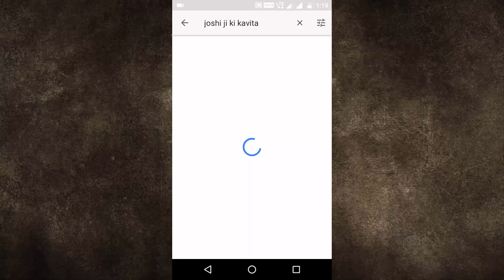How To Use{Fuc*} Snapchat? Install, Rate 1, Uninstall| And Share This video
SNAPCHAT CEO SAID INDIA IS A POOR COUNTRY | WTF | BOYCOTT SNAPCHAT

While Indians are increasingly downloading Snapchat on their smartphones, the company’s CEO feels India is “too poor” to seriously consider expanding its user base.

According to a report by Variety , the disparaging comment was made by the CEO of Snapchat, Evan Spiegel, allegedly during a meeting to discuss the growth of the app’s user base in 2015.

A day after news broke out regarding Snapchat’s CEO Evan Spiegel’s disinterest in expanding the business to “poor countries” like India, the rating of the popular app dropped to a “single star” from an apparent “five star” on the App Store.
According to the app info on App Store, the “Customer Ratings” of the current version of the app was “single star” (based on 6,099 ratings) and all versions rating was “one and half star” (based on 9,527 ratings) as on Sunday morning.
The rating for the app on Android Play Store was “four star” (based on 11,932,996 ratings).

The bashing started when US-based news website Variety on Saturday quoted Snapchat’s ex-employee Anthony Pompliano as saying that company CEO Evan Spiegel in September 2015 told him that “the app is only for rich people. I don’t want to expand into poor countries like India and Spain”.

Indians did not take the comment lightly and took to social media to lash out at the statement from the CEO. As the ratings of the app dropped, the criticism of the CEO and the app increased.

“First of all, I didn’t even want to give any freakin’ star to this app. Evan (CEO of Snapchat) shows how stupid he is by saying this. I bet 3/4th of his company is run by Indian employees. If he didn’t want to expand it to poor countries, then why is this app free? Why didn’t he put any charges on it?” a user wrote on App Store, condemning the CEO.

Some users wrote, “Poor India & Spain need better than Snapchat”, “Good bye, My Snapchat Account and Snap Inc. You’ll be product of gone by era and derision”, and “Poor Evan Spiegel”.

The app was also trolled on Twitter. boycottsnapchat became the most trending hashtag on Twitter overnight.

“I haven’t seen any Hindus, Muslims, Sikhs, Christians etc Tweets yet. Thanks @Snapchat for Uniting us,” a user tweeted.

“I was addicted to @Snapchat but I love my country more than this app. Let’s see how you earn without Indians. @evanspiegel boycottsnapchat,” another user wrote on twitter.

Some users even flagged the app for hateful content and left a message, “Dear @snapchatsupport, flagged you for hateful content. boycottsnapchat”.

According to a report in Forbes on Thursday, Facebook’s photo—sharing app Instagram surpassed Snapchat in daily active users of “Stories” feature, though the format was first launched by Snapchat in 2013.

Instagram’s “Stories” feature was now used by more than 200 million people every day — an increase of 50 million since January.

On the other hand, Snapchat who launched the “Stories” format in October 2013, had 161 million daily active users in February.

“Stories” feature is an ephemeral chain of photo and video clips with filters and special effects. More recently, Facebook and WhatsApp also introduced the feature, imitating Snapchat.

Snapchat has more than four million users in India.

BoycottSnapchat: Twitter rages after Snapchat CEO Evan Spiegal's apparent 'India is too poor' comment